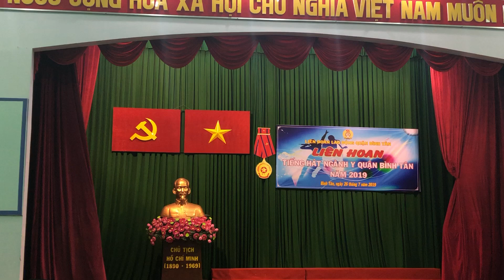Việt Nam Ơi |Hội thi tiếng hát ngành Y quận Bình Tân 2019 Trình bày: Long Huy, Ngọc Huy, Trọng Nghĩa